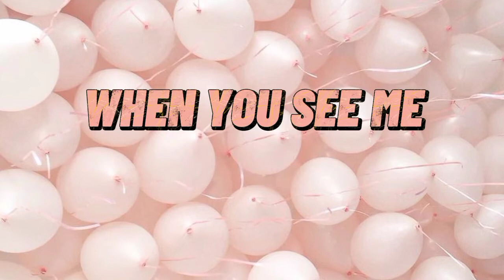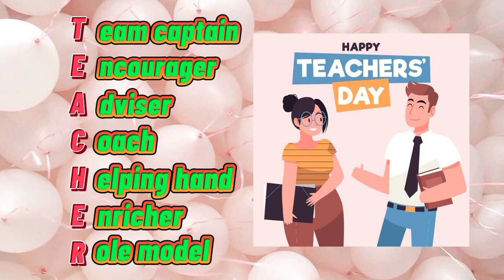Thank you Teacher's Day song || Cover SALAMEDA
for guiding us,
for inspiring us,
for making us what we are today.